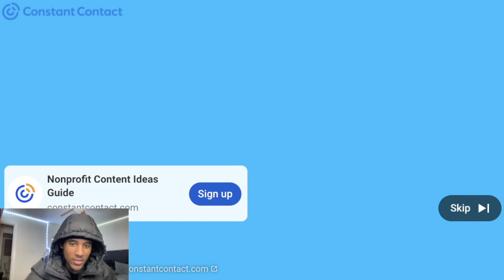Eli EXTREME HONEY PACK PRANK ON IDA😳 *HIDDEN CAMERA* GETS FREA..